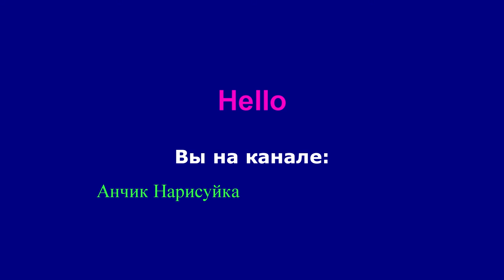Нарисовать Портрет Девочку / Нарисовать Девочку / Нарисовать Портрет / Скетчинг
В этом видео как нарисовать портрет девочки цветными карандашами. In this video, how to draw a portrait of a girl with colored pencils.